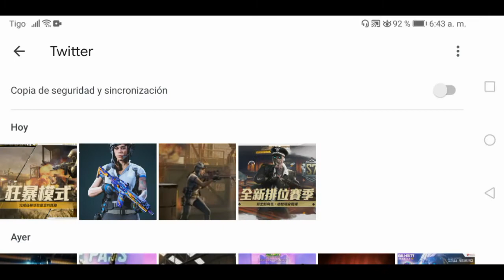Nuevas skins y recompensas temporada 7 de ranked call of duty mobile temporada 11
Hoy les traigo nuevas noticias de call of duty mobile